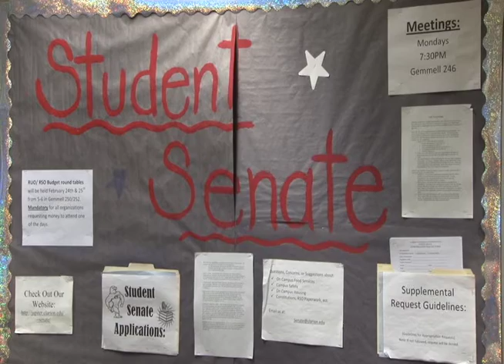Clarion RSO/RUO Budget Roundtable